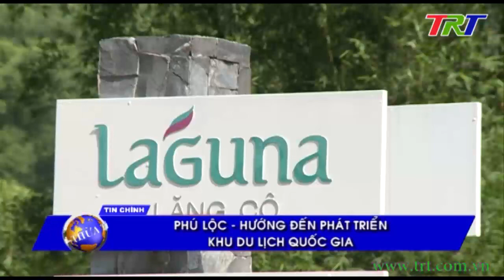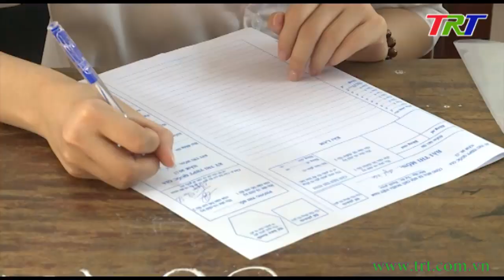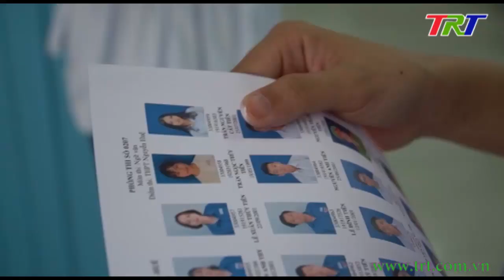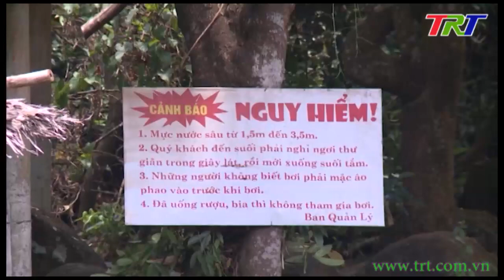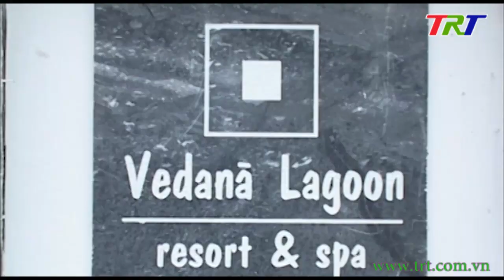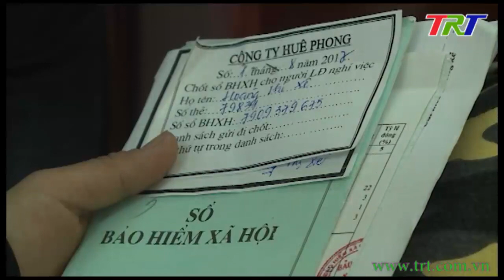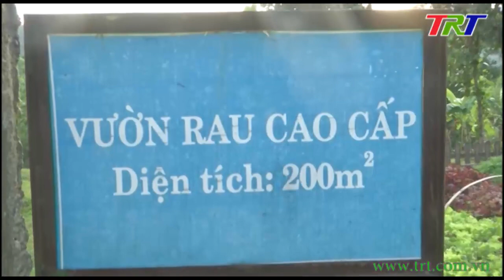Chương trình Thời sự - trưa 25/6/2019 (Thứ 3)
Chương trình thời sự trưa thứ Ba, ngày 25.6 có những nội dung đáng chú ý sau:
+ TT Huế: hơn 12.100 thí sinh tham gia thi THPT quốc gia 2019.
+ Đảm bảo kỳ thi THPT quốc gia diễn ra an toàn, nghiêm túc.
+ Lãnh đạo tỉnh kiểm tra điểm thi trường THPT Chuyên Quốc học.
+ Lãnh đạo tỉnh kiểm tra điểm thi trường THPT Nguyễn Huệ.
+ Đảm bảo ATVSTP và công tác Y tế cho kỳ thi THPT quốc gia.
+ Hội nghị hướng dẫn lập báo cáo Tài chính Nhà nước.
+ Hơn 2,5 triệu lượt khách đến Huế trong 6 tháng năm 2019.
+ Phú Lộc - hướng đến phát triển khu du lịch quốc gia.
+ Đẩy mạnh vận động người dân tham gia BHXH tự nguyện.
+ Tập trung chống hạn cho cây Thanh Trà và Bưởi xanh.